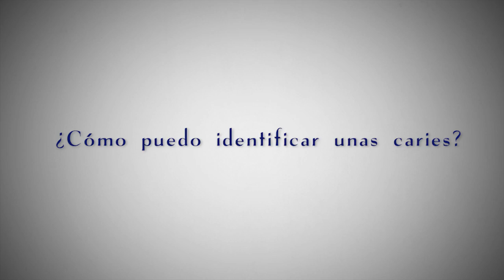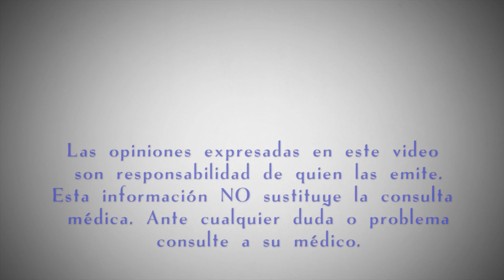¿Cómo puedo identificar unas caries?